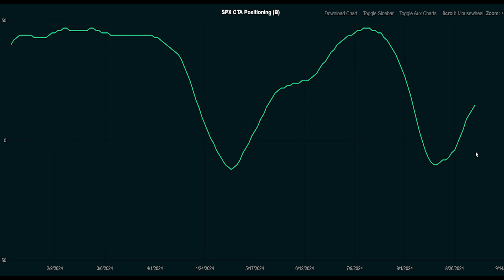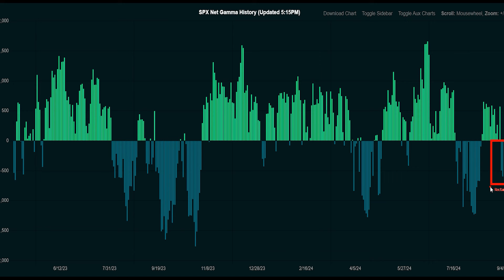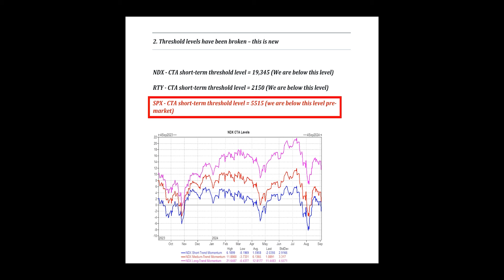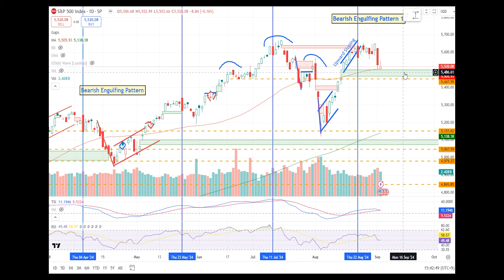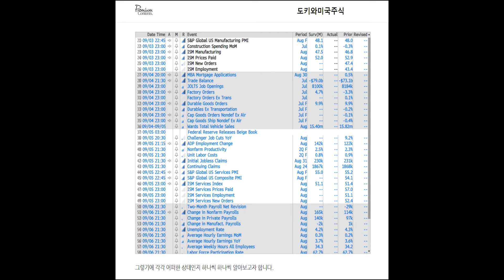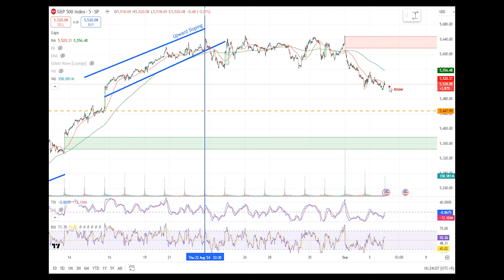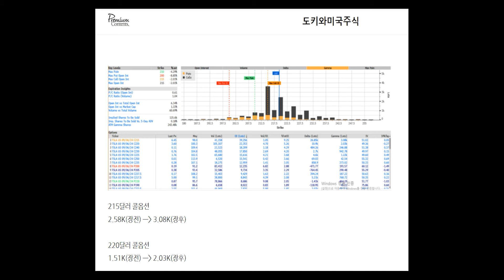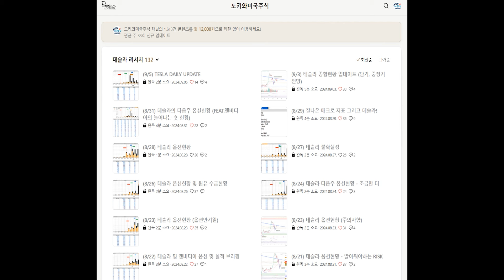세력 등장! 테슬라 출발한다!?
※ 이 영상은 제가 투자하고 있는 기업에 대한 숙제를 기록으로 남기는것이지 절대 투자 추천글이 아니며, 매매추천 리딩은 결코 하지 않습니다.
※ 해당분석은 투자 추천 및 조언이 아니며, 투자에 대한 모든 책임은 투자자에게 있습니다.
※ 매수매도에 대한 판단과 책임은 스스로 하는것입니다.